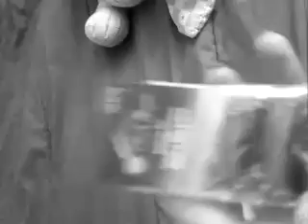Jo ann fabrics haul!